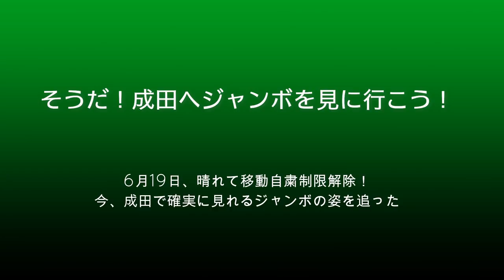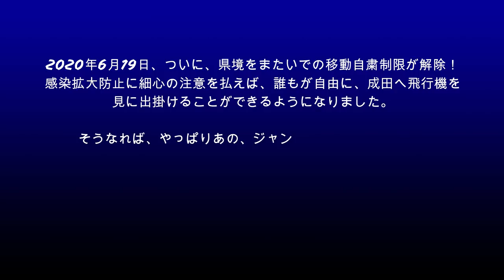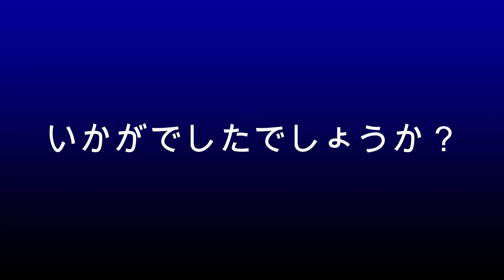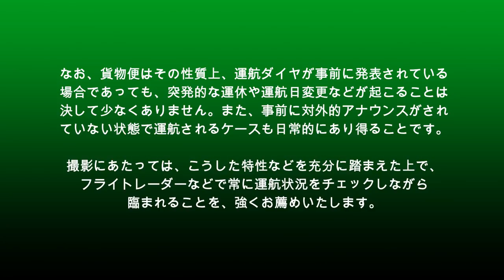【成田空港】移動自粛制限完全解除！そうだ！成田へジャンボを見に行こう！2020年6月時点で、成田で日常的に見ることのできるジャンボたちを集めてみた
2020年6月19日、ついに、県境をまたいでの移動自粛制限が完全解除となりました。もちろん、感染拡大の防止には細心の留意が必要ですが、久しぶりに、誰でも気軽に成田へ飛行機を見に行ける状況が戻ってきたのは、本当に嬉しいことだと思います。
最新鋭機も増えつつありますが、成田といえば、やっぱりジャンボ！雄大で豪快なジャンボの姿こそが、今でも成田の”象徴”であることに変わりはありません。そこで今回、フラッと出掛けるような感じでも逢うことができる、いわゆる「定期便として運航されているジャンボたち」を集めてみることにしました。もちろん、旅客型のジャンボはほぼ壊滅状態にあり、今の状況がさらに回復したとしても、果たしてちゃんと成田へ戻ってきてくれるのかということすら懸念される状態ではございますが、貨物機としての需要はまだまだ旺盛であり、今でもちゃんと、あの優雅な姿を見ることができるのです。
さぁ！みなさんもぜひ、久しぶりの週末やお仕事がお休みの日にでも、ぷらっと気軽に成田へ出向いて、美しく、そして逞しいジャンボたちの勇姿を眺めてみようではありませんか！